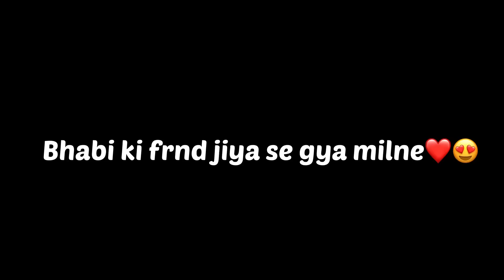Bhabi ki frnd jiya se milne gya ❤️😍 @Avinashbanathiavlogs2.0 thak gya wait krke 😩